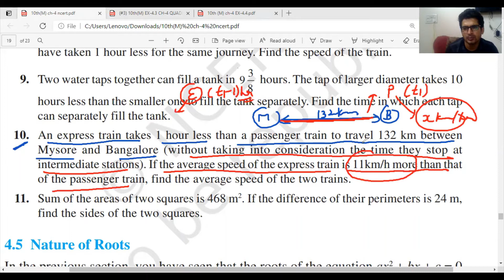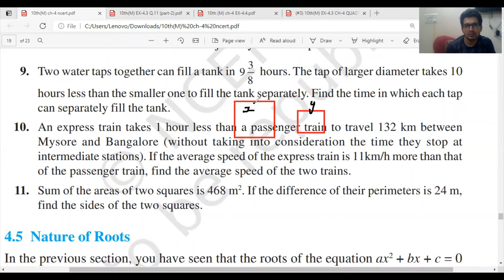(#5) 10th(Maths) ||(EX-4.3)|| PART-3|| CH-4 || Do like,share and subscribe to channel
If u hav any doubt  from this lecture then share on my watsapp number 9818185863